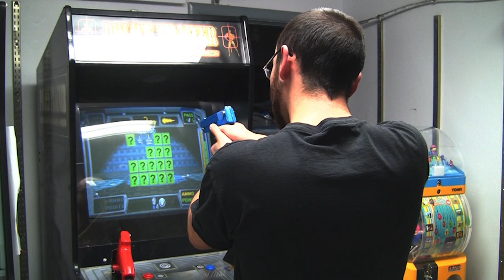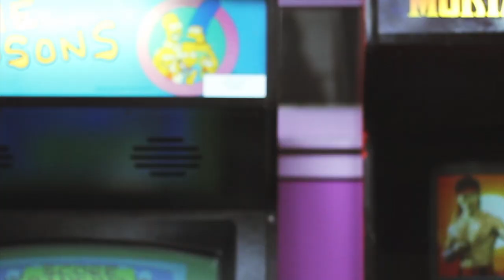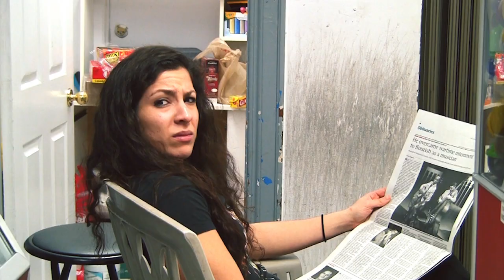Lethal Enforcers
Pat just can't catch a break...
Thanks to Daily Sweets and Halifax Vintage Arcade.
Come on down and play Lethal Enforcers @
 Halifax Vintage Arcades  2860 Oxford St.

Thanks to:Nadia Fares and Anthony Fraser